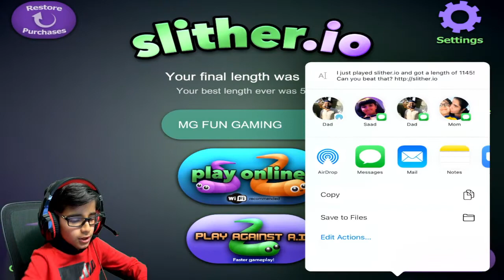Slither.io Giant Snake | Pro vs all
In this video I am playing as a Pro vs all the snakes, trapping them all and turning to Giant Snake ever.